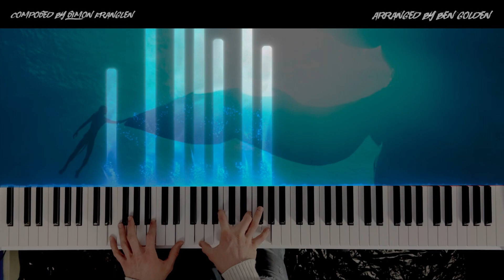AVATAR - The Way of Water - Payakan (Piano Verison)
🔵 Hey! "Payakan" is one of my favorite songs from the score, so I knew I had to do an arrangement.
The arrangement proved a bit challenging, ironically, because of the simplicity of the song. This made it a bit difficult to keep entertaining on piano due to some abilities that strings and synths have that pianos do not.

However, I'm happy with the result!

🟡About Me🟡 I'm a senior in high school who, among other things, is passionate about film music. I'm using this new channel as an outlet to express that passion through means such as

Piano covers 🎹,
MIDI Mockups 🎵🎶,
Original Compositions 🔊,
and other related mediums 🎬🎥

⚪️Thanks so much, more videos on the way!